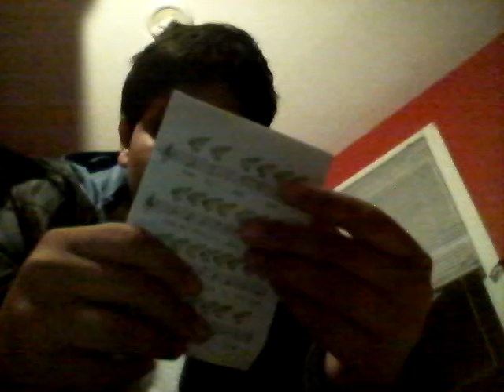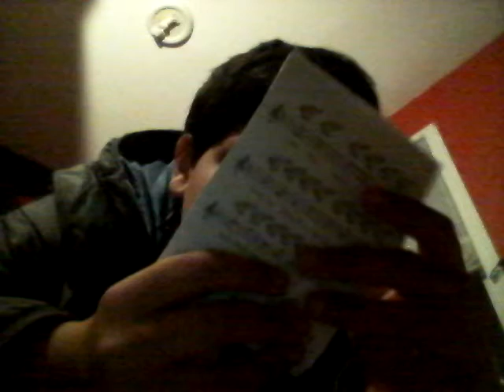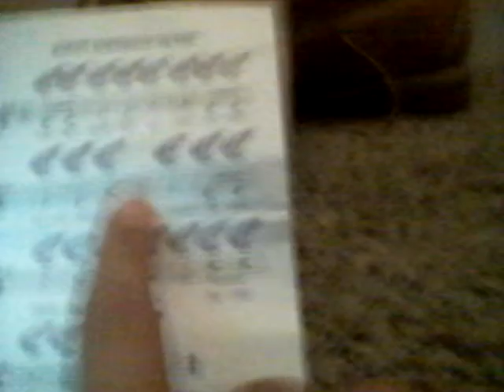Whats In The Box📦